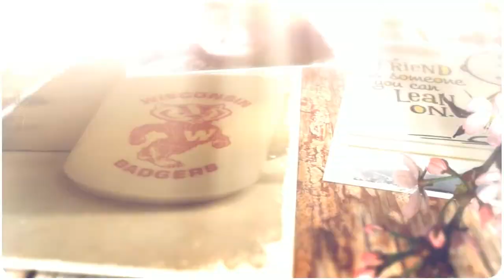Agnosticism, Aliens & Crazies